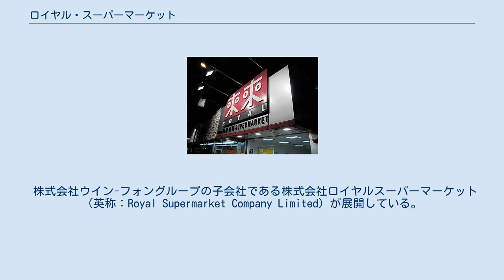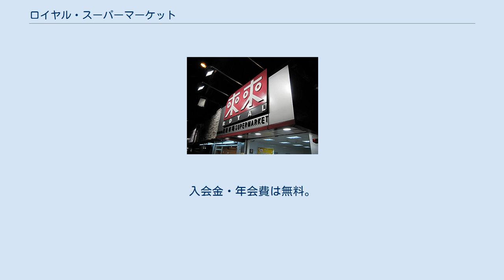ロイヤル・スーパーマーケット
ロイヤル第19号店 - ソイハンメイ支店 ロイヤル第26号店 - 大明閣支店 店舗内の様子 ロイヤル・スーパーマーケット（英称：Royal Supermarket）とは中国マカオ発祥のスーパーマーケットである。
マカオにおけるスーパーマーケット最大手である。
 株式会社ウイン-フォングループの子会社である株式会社ロイヤルスーパーマーケット（英称：Royal Supermarket Company Limited）が展開している。
 マカオの街のあちこちで見かけるスーパーである。
コーポレートスローガンは「ロイヤルスーパーはマカオ人のスーパー」で、開業当時から使っている。
小売店業界の中では、利益率と成長率ともに非常に高い。
日本、ホンコン、中国、台湾などのお菓子と飲み物もあり、ポルトガルの食料品、マカオのお土産の定番の杏仁餅など、品揃えが豊富である。
店内は明るく清潔で、通路も広くて買い物しやすい。
規模の大きい店では電化製品や文房具や寝具まであらゆる物が揃う。
店内の造りは日本のスーパーに似る。
 ロイヤルグループの現在の総店舗数は31だ。
 現金（マカオパタカ、香港ドル、中国元）およびクレジットカード（VISAカード・マスターカード・中国銀聯、200ドル未満の場合は使用不可）の利用が可能。
 ロイヤルジェッソウカード (Royal Jetso Card) は、ロイヤルスーパーの実質的な会員制度。
2010年9月1日から全国店舗で開始された（中国大陸の支店を除く）。
入会金・年会費は無料。
会員は、カードを用いた購入時1パタカごとにポイントが1点ずつ加算される。
ポイントが貯まると、会員限定のグッズなどが当たる（または、もれなくもらえる）プレゼントへ応募することができる。